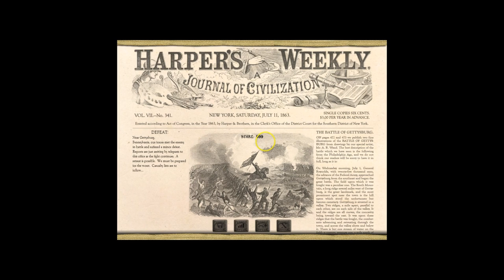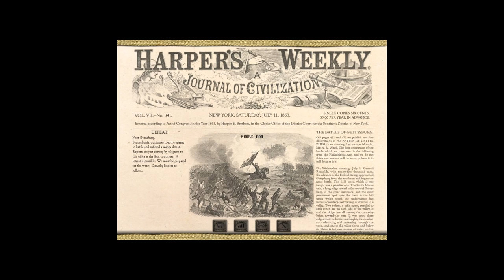Skirmish Notes #2 - The boys got their dander up!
Newly minted as Skirmish Notes, this is the second podcast in this series by Michael Kendra.

Discussions include:
Gettysburg Evening with the (Cyclorama) Painting
Atlanta Cyclorama
Scout Hike to Antietam
Summer Activities

Music is: The Heritage String Band, "Rolling Home to Old New England"

Forwards. March!